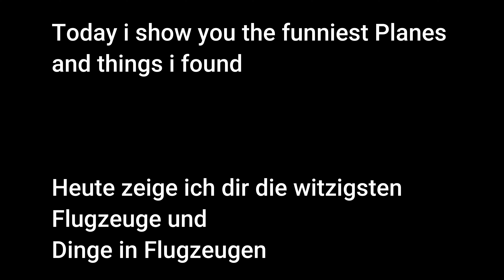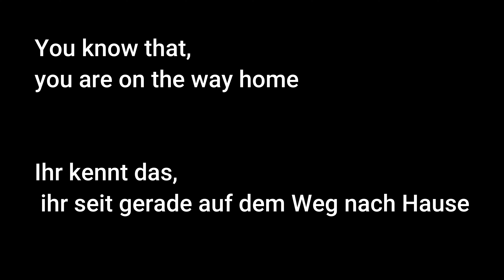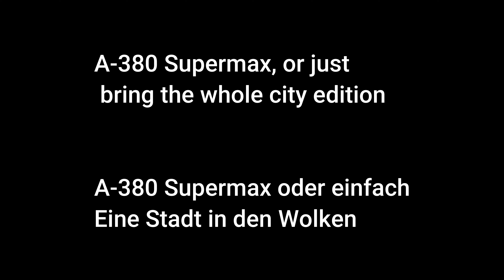Funniest Planes and weird Thing`s on Planes 2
Hello

Watch the funniest and weirdest Plane fails i found!

Used Addons:

X-europe
enhanced Lights
Zibo 737-800
Passenger-FX
SFD Global
Ortho4xp
x-life Deluxe

System:

Win10
I7 8086k OC @ 5.6 Ghz
32GB DDR4 @ 3000 Mhz
RTX 2080 ti oc @ 2300 Mhz
SSD